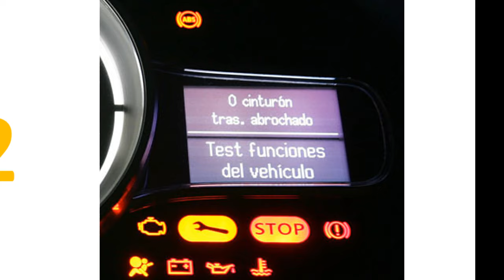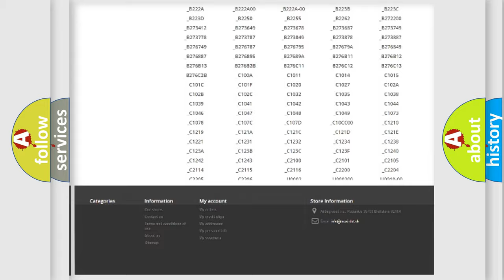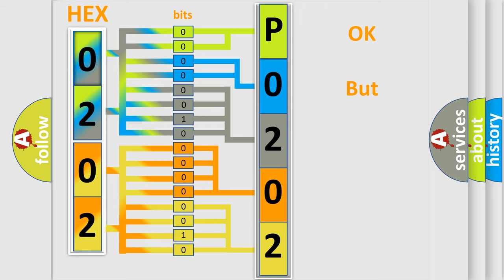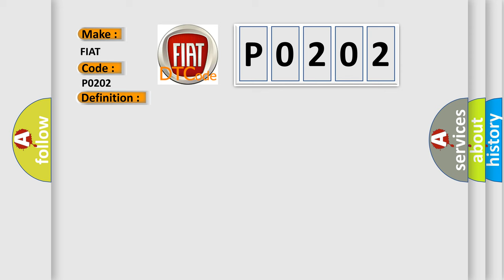DTC Fiat P0202 Short Explanation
Contents:
0:21 Basic DTC analysis according to OBD2 protocol standard.
1:48 Insight into programming
2:58 A diagnostically understandable description of the Diagnostic Trouble Code
3:05 Basic error definition

Make:
FIAT
Code:
P0202
Definition:
Fuel Injector 2 Circuit or Open
Description:
The Powertrain Control Module (PCM) monitors the continuity of the injector circuits as well as the voltage spike created by the collapse of the magnetic field in the injector coil. Any condition that reduces the maximum current flow or the magnitude of the voltage spike can cause this DTC to set.